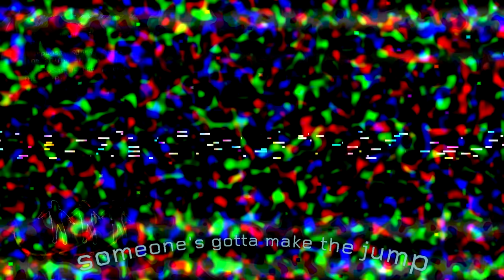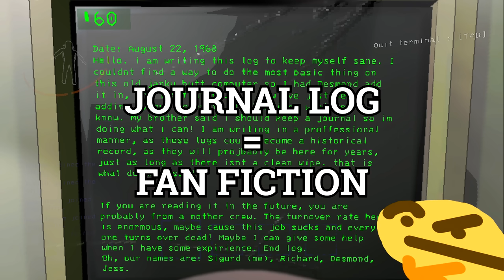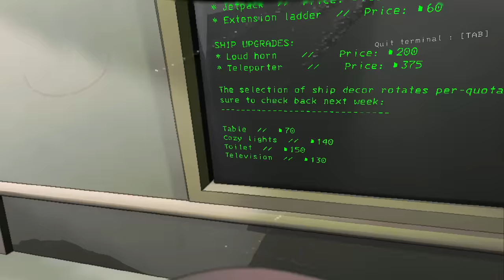We're not alone out here... | LETHAL COMPANY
Lethal Company is what you get when you perfect the Phasmophobia "genre". Which I guess consists of going into a spooky house with tasks to do and a rising threat level. There's been a few games, even some VR ones, in a similar vein, but Lethal Company perfects it. The unique aesthetic, the actual variety in enemy encounters and solutions, the sound design, everything. Honestly it's insane that they made staying in the ship typing out door codes and watching a radar screen to be just as tense and dangerous as actually diving into the facility.